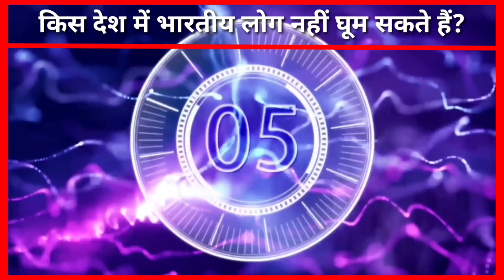ऐसी कौन सी जगह है जहां अगर 100 लोग जाते हैं तो 102 लोग वापस आते हैं?|MTR Knowledge |MTR Total Gaming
Hi
Is video me teen questions poochhe gaye hai agar aap ko pahle hi se kisi ka answer pata hai to comment box me jaroor likhe, IAS IPS UPSC interview questions and answers। GK questions। general knowledge ke questions and answers। funny questions and answers in hindi language।is video me bahut hi intresting questions phoochhe gaye hai, most popular questions interview questions and answers। GK questions most important question। MTR_Knowledge।mtr_knowledge, mtrknowledge।mtrknowledge।Knowledge। sabal aapke aur jabab hamare। सवाल आपके और जवाब हमारे।ऐसी कौन सी जगह है जहां अगर 100 लोग जाते हैं तो 102 लोग वापस आते हैं?|MTR Knowledge |MTR Total Gaming, भारत का छोटा ताजमहल किसे कहते हैं, किस देश में भारतीय लोग नहीं घूम सकते हैं,aisi kaun si jagah hai jaha agar 100 log jaate Hain To 102 log wapas Aate Hain, Bharat ka Chhota tajmahal kaise kahate Hain, kis Desh Mein Bhartiya log nahin ghoom sakte Hain,

MTR Total Gaming, MTR Knowledge, MTR Comedy, MTR knowledge, MTR total gaming, MTR comedy, mtrtotalgaming,mtr comedy,

Thank you so much freinds